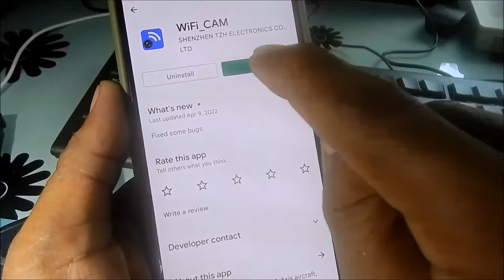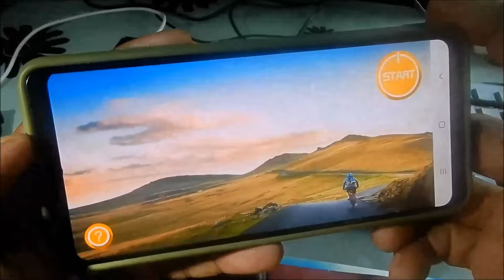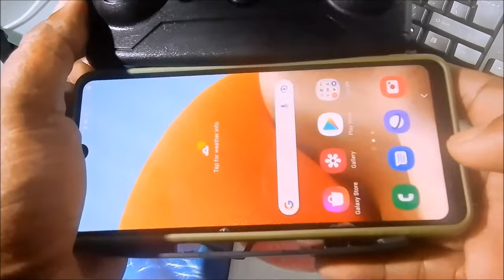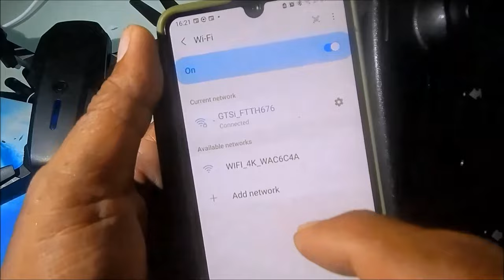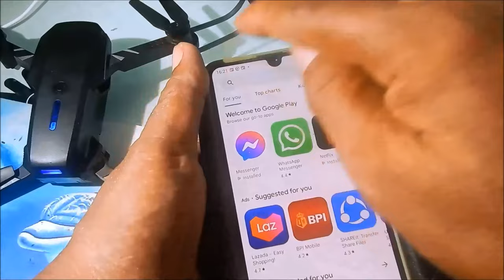Drone E88 Pro WiFi CAM (Tagalog)